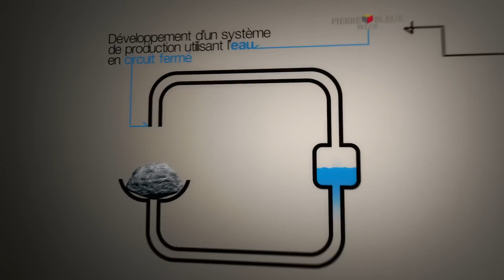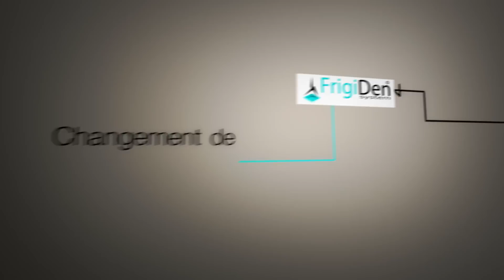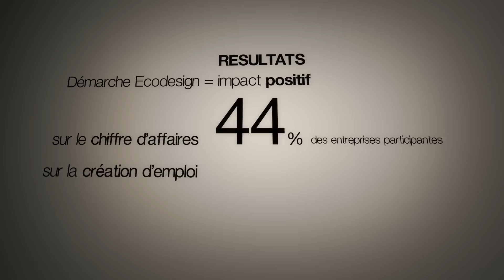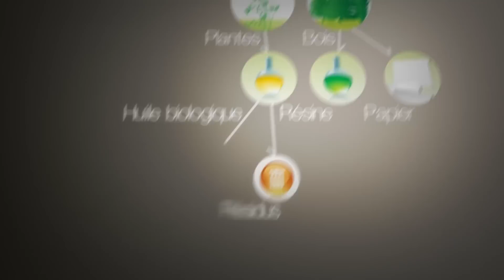L'éco-design en Wallonie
Des entreprises wallonnes se lancent dans l'éco-design ! Découvrez-les en regardant notre nouvelle vidéo.  Réalisation : Lapino Albino